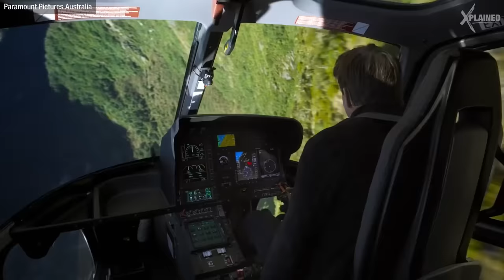Mission Impossible 7 - Tom Cruise Most Extreme Stunts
Tom Cruise is one of the most daring actors on the planet! He's climbed the tallest building in the world, performed a Halo jump from 25,000 feet, and even dangled off a cliff for his films.

Mission Impossible Dead Reckoning takes things to the next level, and we reveal how he's trained to pull off some of his biggest stunts yet!

Special thanks to Stunt & Action Director Wade Eastwood @ for sharing his experience working with Tom Cruise on the Mission Impossible franchise!